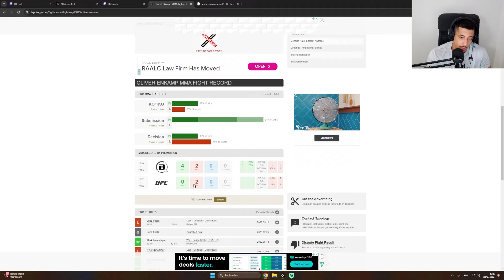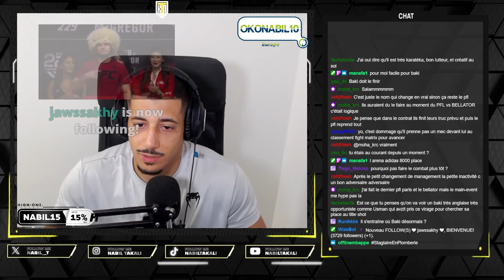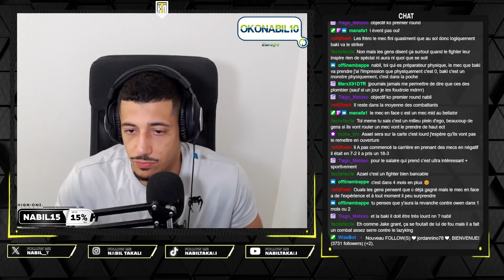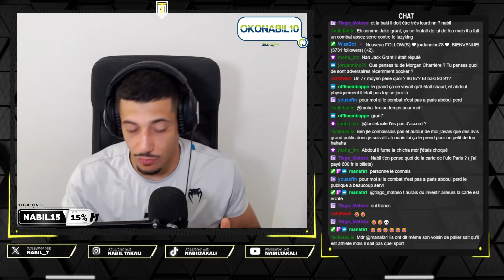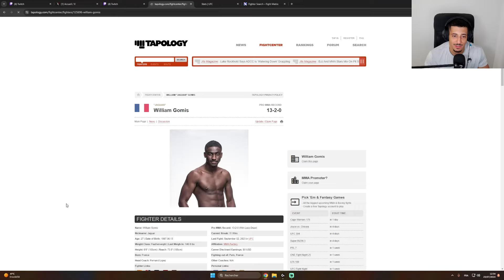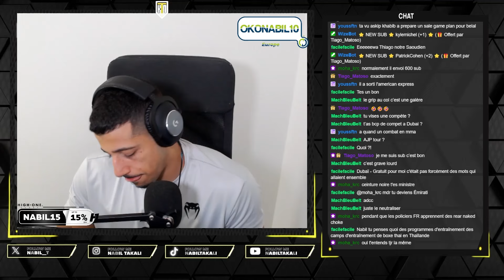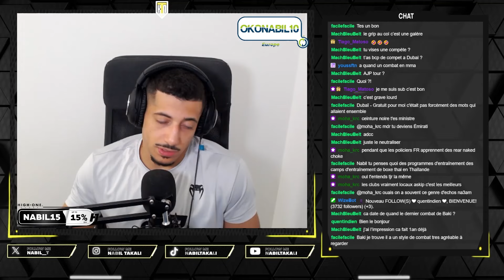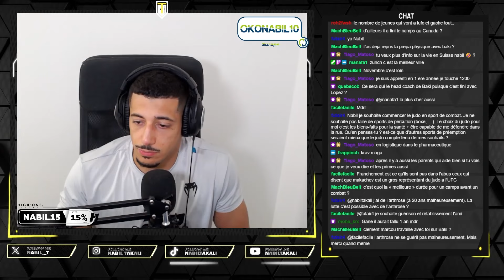Baki de retour le 16 novembre face à Oliver Enkamp au Bellator paris !!!